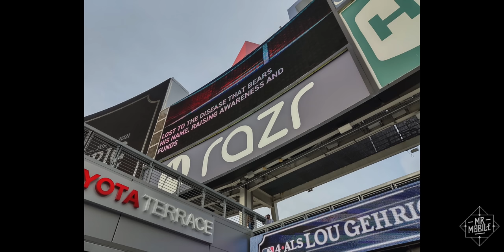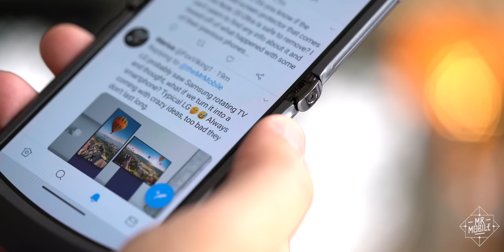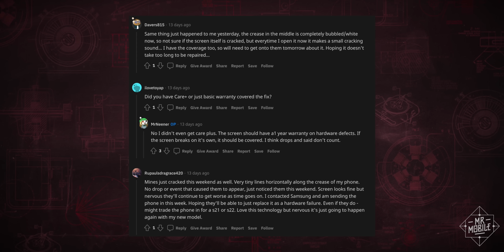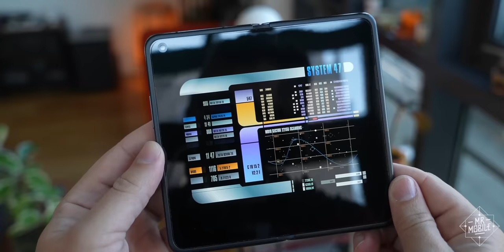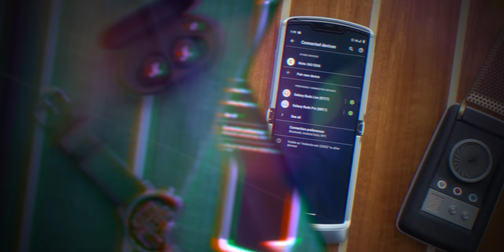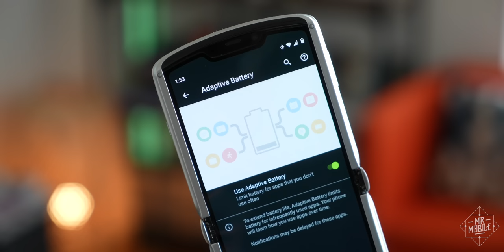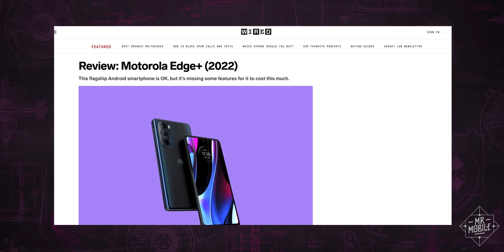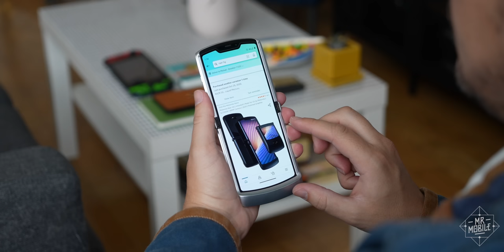1.5 Years On The "Forgotten Foldable" – Motorola RAZR 5G Long-Term Review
Longtime subscribers, I apologize: much of what I’m about to say is stuff you’ve heard before. But when I contemplated canceling this video, many of you told me on Twitter that you’d like to see it anyway. And when I considered that I’m one of very few people who’s been consistently using the Motorola RAZR 5G for the past year and a half, I decided it was better to share that experience … even if I’ve already talked about it an awful lot in other videos.

Whether you're nostalgic for the noughties, contemplating dipping your toe into the affordable side of the folding-phone pool, or just morbidly curious about the foldable that everyone seems to have forgotten – join me for Episode 13 of "Into The Fold" – a 2022 re-review of the Motorola RAZR 5G from 2020!

[ABOUT INTO THE FOLD EPISODE 13]

This is the thirteenth in a series of episodes exploring the many facets of life on a folding screen. From the best foldable phones of 2021 to the bleeding-edge world of folding-screen laptops, Into The Fold is MrMobile’s showcase for the most exciting movement in mobile technology since 2007!

MrMobile does not accept compensation from the manufacturers of the products he reviews in exchange for producing content. No payment was provided and no manufacturer or carrier was afforded a preview, editorial input or copy approval rights concerning this review.

[LINKS - VIDEO]

[MUSIC]

[CHAPTERS]

00:00 18 Months in 2 minutes
01:54 Like a fine wine
05:37 Like a skunked beer
06:54 Make money, not history

[SOCIALIZE]